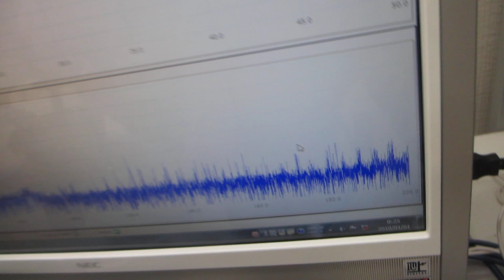超音波洗浄器実験ーー間接容器の表面弾性波制御ーー（超音波システム研究所）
２種類以上の非線形共振型超音波発振制御プローブによる、
１００ＭＨｚ以上の高周波伝搬状態を、ダイナミック制御します。

２種類の異なる「超音波振動子」を同時に照射するシステム